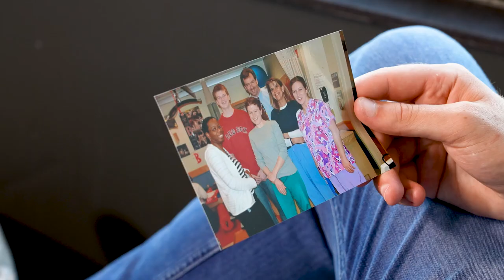Run with Us | Spaulding Race for Rehab Team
Spaulding Rehabilitation Hospital’s Race for Rehab program encourages our community in athletic endeavors in support of our mission. Additionally, we are proud to partner with the Boston Athletic Association as an Official Charity of the Boston Marathon. Since 2005, Race for Rehab teammates have raised more than $6M and the program has grown from one member to nearly 700 alumni from across the globe.